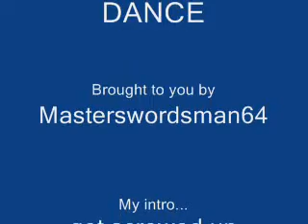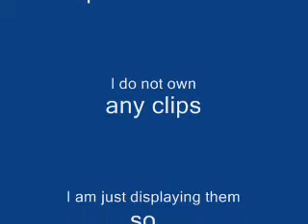Dance Gir Dance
The best moments of your life in this video